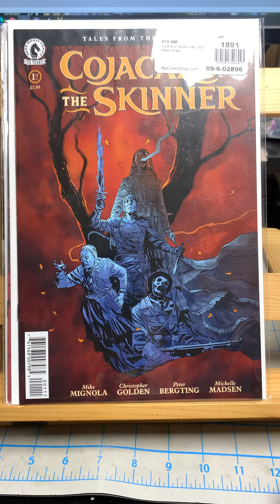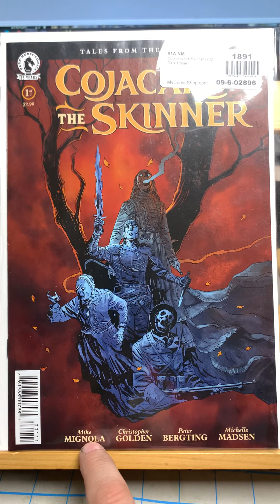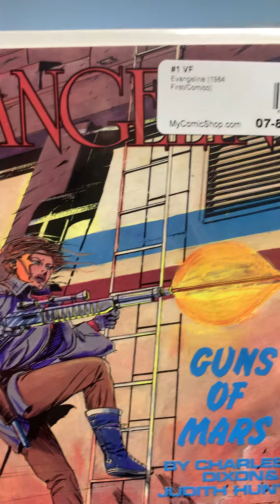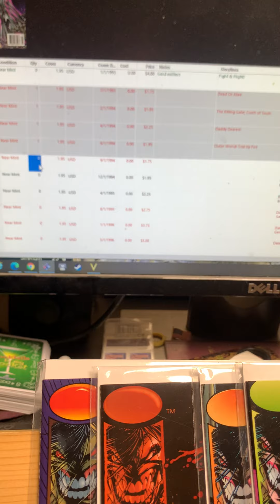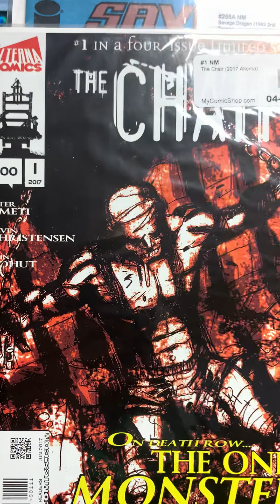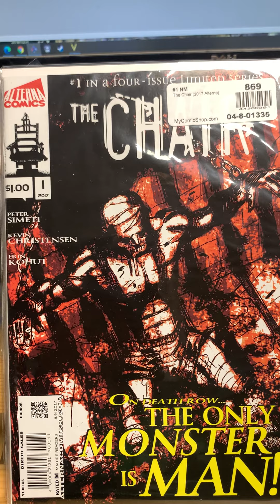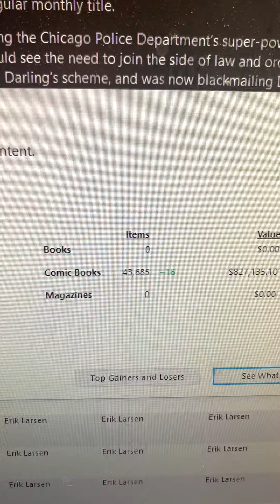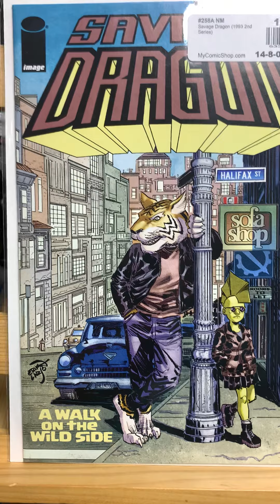Adding new comics to my collection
A short video about how I keep track of my collection.